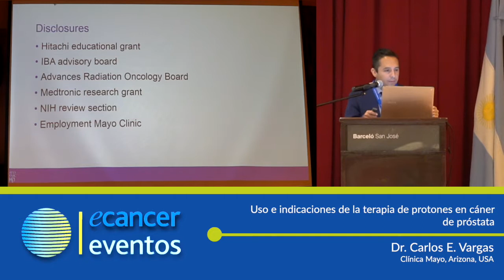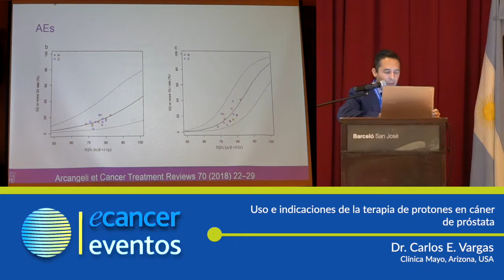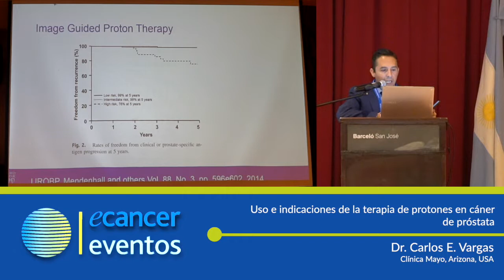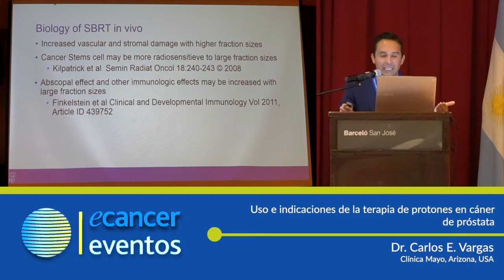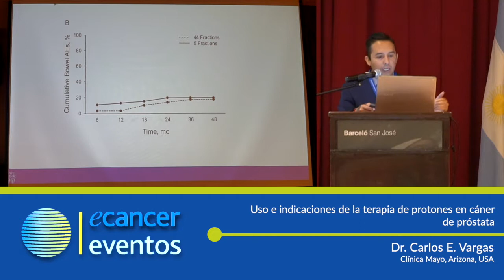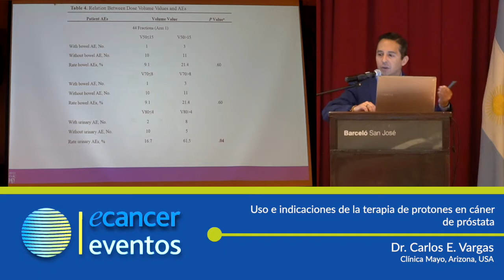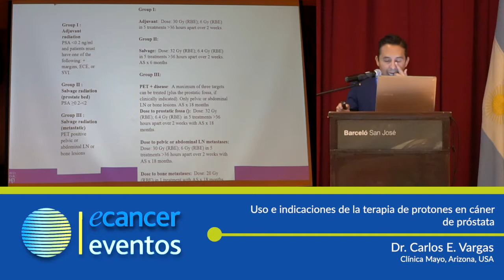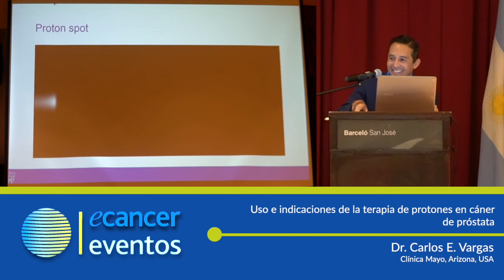Uso e indicaciones de la terapia de protones en cáner de próstata.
Dr. Carlos Vargas expone en el II Congreso ecancer en Oncología y Radioterapia, celebrado en Costa Rica los días 5 y 6 de Abril de 2019.